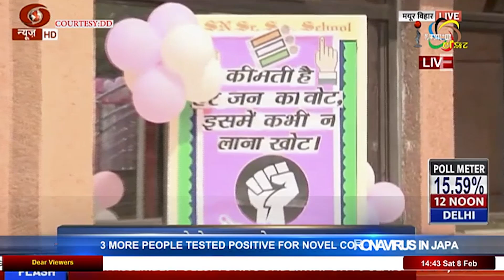Impact News 2pm English 08 February 2020